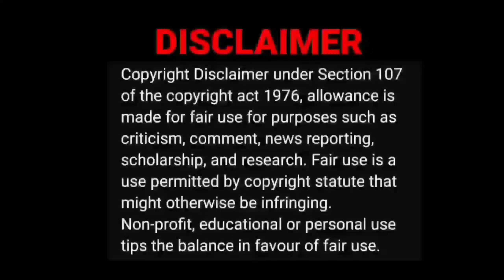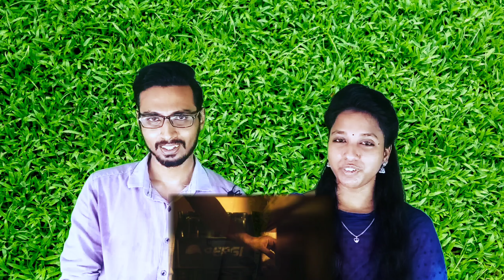Veera Dheera Sooran - Title Teaser | Chiyaan Vikram | S.U.ArunKumar | G.V.Prakash Kumar